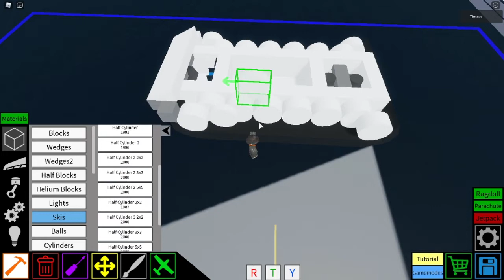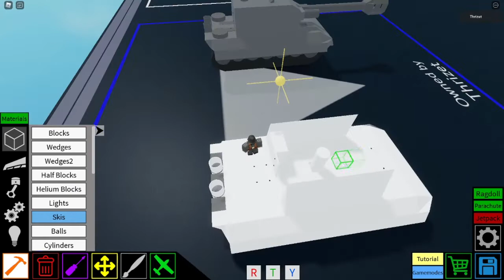E-100 | Plane Crazy - Tutorial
Struggled on making the turret turn so far i have no solution that could maintain the look of the tank good